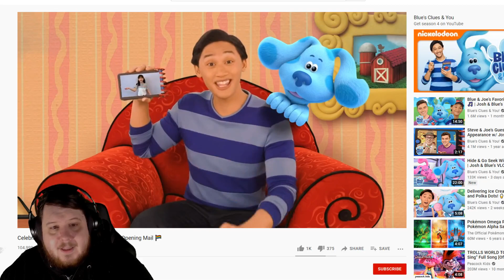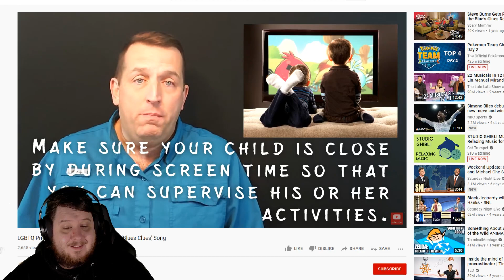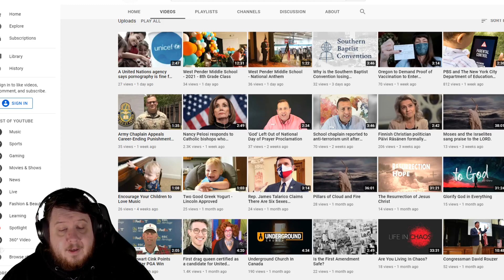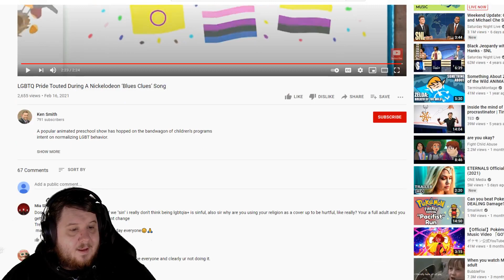The Blue's Clues Pride Parade Sing-Along Ft. Nina West Has Been Released. Waiting On Angry Responses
The Blue's Clues Pride Parade Sing-Along Ft. Nina West has been released and I can't wait to see conservatives meltdown over a children's song. They have already done it in the past over a single letter of the alphabet and with pride month starting we can have a full month of them angry as their continue to realize their worldview is a minority.

"It's the Blue's Clue's And You Pride Parade and we need you to sing-along as the 'Families Go Marching' proudly!"